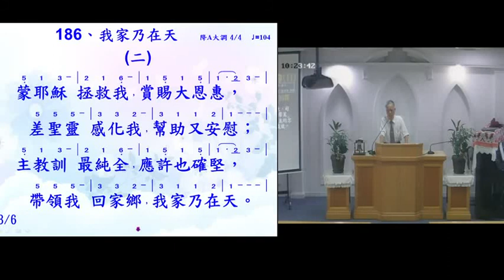2021.0703-大爭戰的異象_內容(11)-顏嘉冠傳道-岡山教會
顏嘉冠傳道